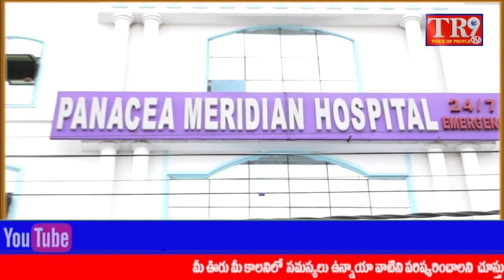TR9TV 12pm Bulletin:30-07-2022